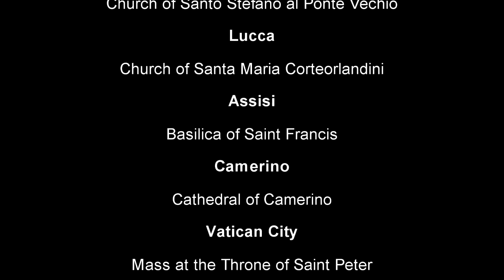12 The Prayer Lucca 2013